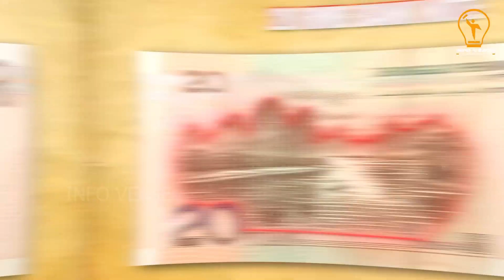Top 10 Most Beautiful Rivers in the World 2023 - Infoverse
In this Video We are going to Discuss Top 10 Most Beautiful Rivers in the World.